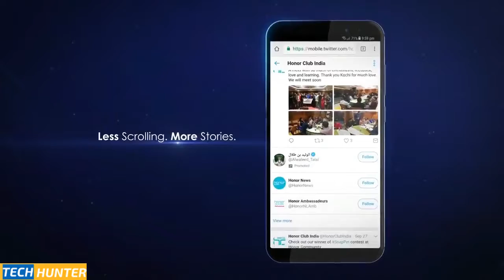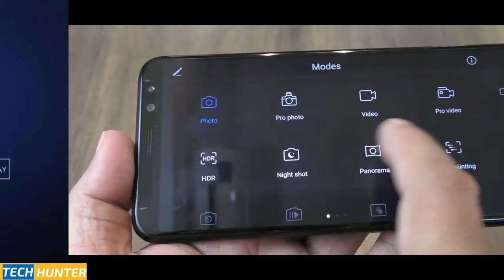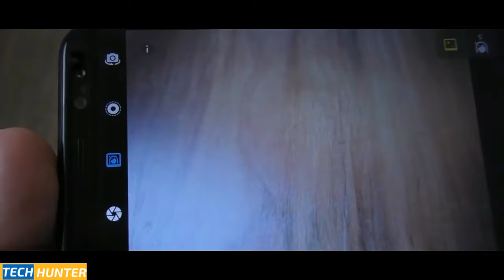Best Phone Honor 9 i Review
Honor 9i is the latest smartphone from Honor and is priced Rs 17999 and comes with 4 cameras and 18:9 aspect ratio display. Here is the detailed review of the device along with pros and cons.